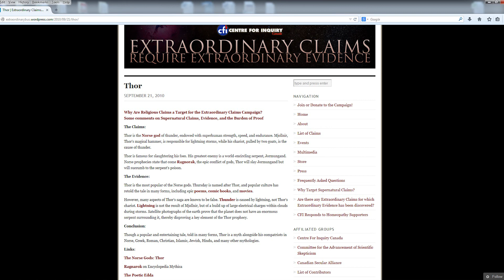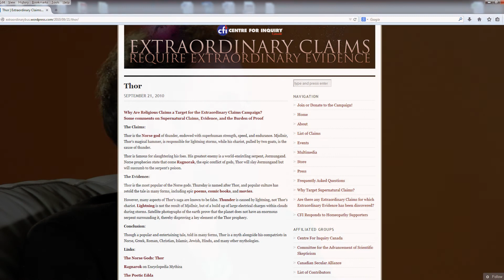Teaching the Controversy - Extraordinary Claims Require Extraordinary Evidence